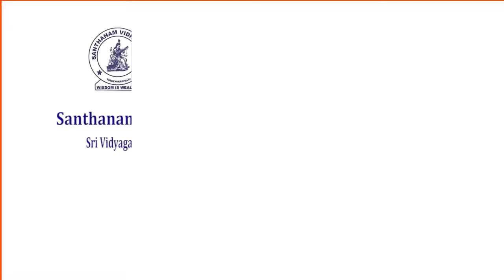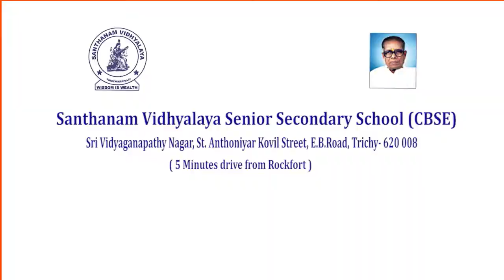Webinar on Excellence Series - Career in Law:Opportunities, Growth and Pitfalls - 18th Sept. 2021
Santhanam Vidhyalaya Senior Secondary School (CBSE) conducted a Webinar on Excellence Series - Career in Law:Opportunities, Growth and Pitfalls - 18th September 2021 by Mr.K.Prabakar B.Sc., LL.M., Advocate, District Court, Tiruchirappalli.